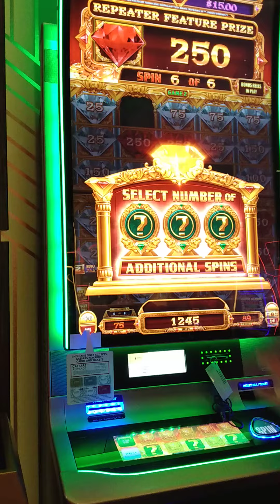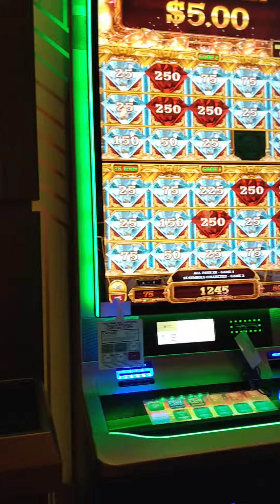February 6, 2021